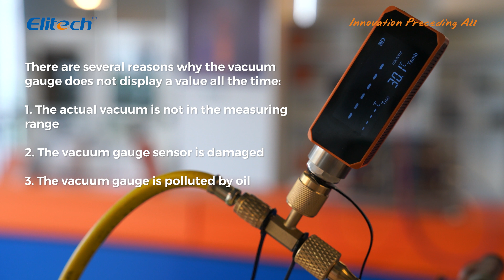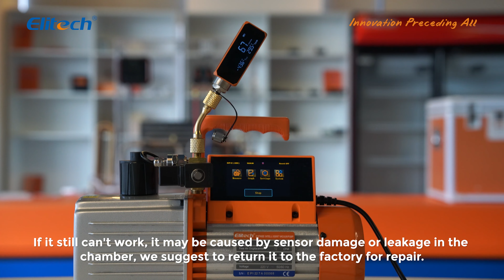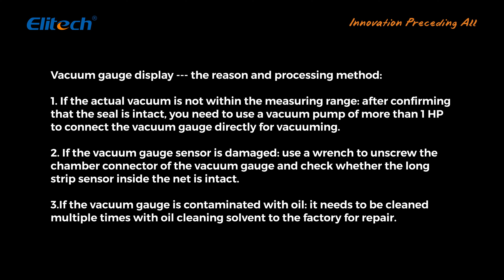When VGW-mini has no value display, how to solve it?